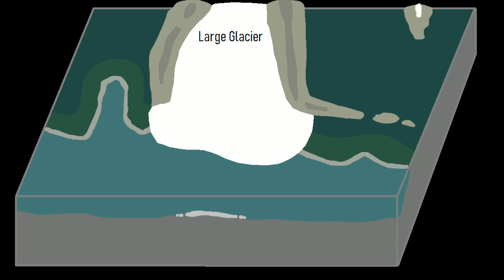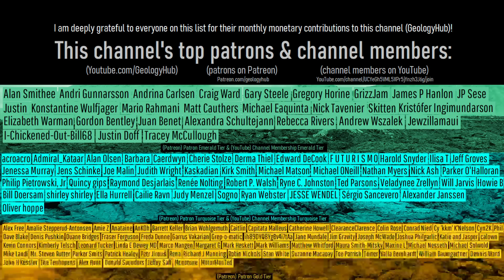Struck by a 350 Foot High Wave; Canada's Recent Megatsunami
In late 2020, a 350-foot-high wave raced across a section of British Columbia. This towering wave would go on to cause a million dollars in damage. What I am describing is known as the Elliot Creek megatsunami, which occurred when a section of mountainside collapsed via a landslide. This landslide upon entering Elliot Lake generated a towering wave.

Thumbnail Photo Credit: This work "Wave87", is a derivative of a photo (resized, cropped, image color saturation increased, text overlay, overlaid with GeologyHub made graphics (the image border & the GeologyHub logo)) from "Glass Ceiling", by: James Loesch, jal33, 2016, Posted on Flickr, Flickr account CC BY 2.0. "Wave87" is used & licensed under CC BY 2.0 by Youtube.com/GeologyHub

Sources/Citations:
[1] Donati D, Stead D, Geertsema M, Bendle JM, Menounos B and Borgatti L (2022) Kinematic Analysis of the 2020 Elliot Creek Landslide, British Columbia, Using Remote Sensing Data. Front. Earth Sci. 10:916069. doi: 10.3389/feart.2022.916069

0:00 An Unexpected Disaster
0:35 A Megatsunami is Generated
2:56 Megatsunami Cause
3:47 An Older Landslide